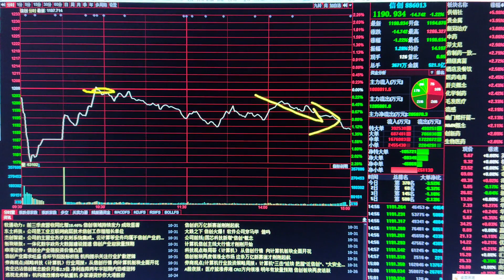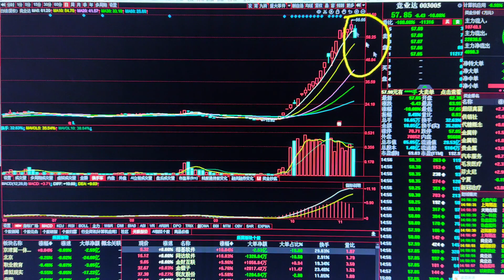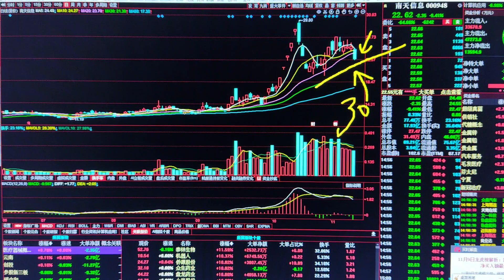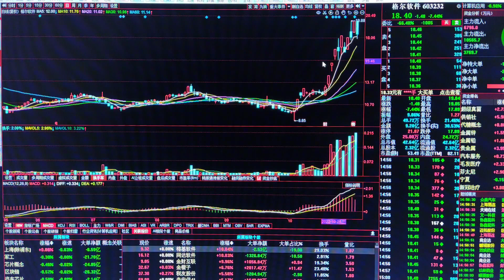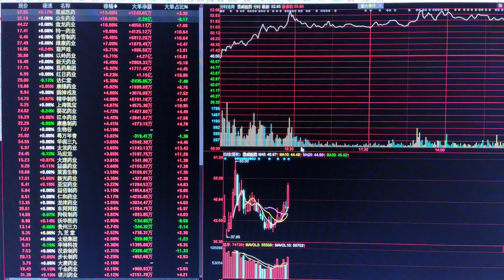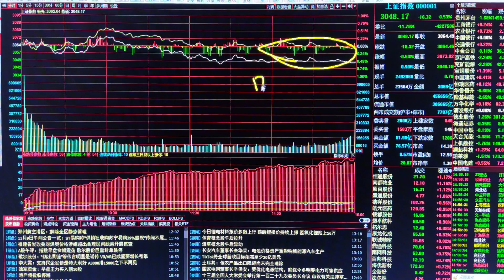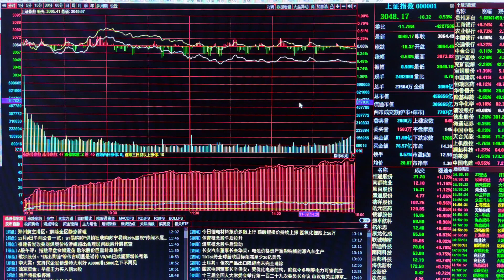股民注意，地量洗盘调整要结束了，接下来市场焦点在哪里呢？